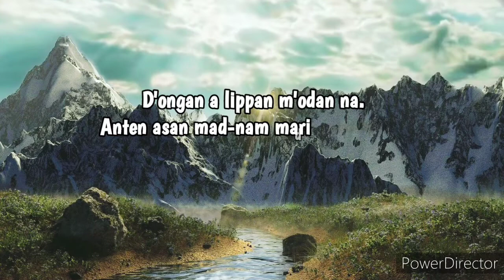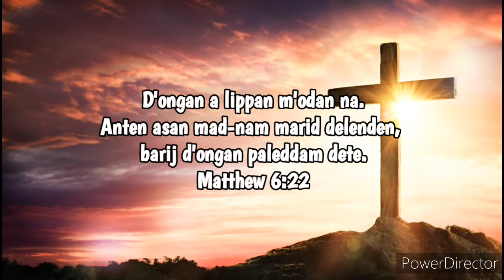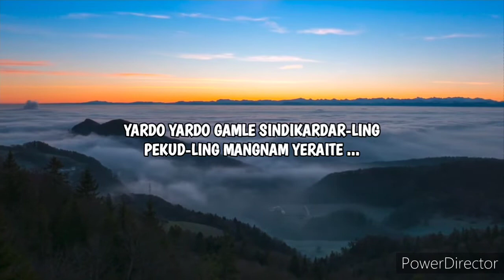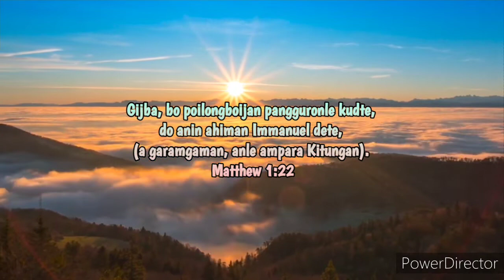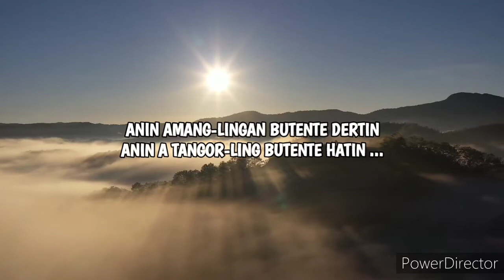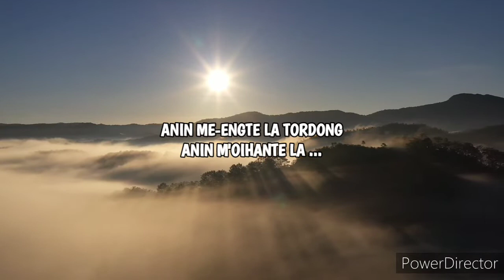Jisun bo Sanna Pekudling/ Soura Christian Devotional Lyrics Song/ Biraji/ The best song